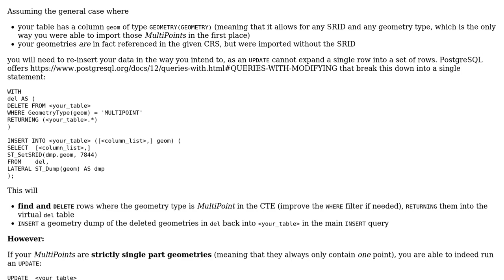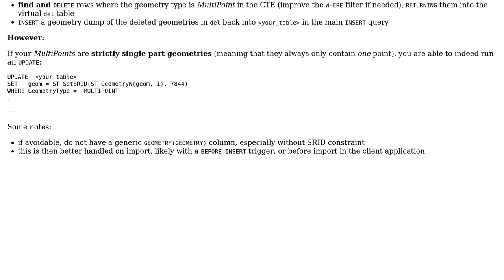GIS: Geometry in PostGIS Table wrong SRID and type (2 Solutions!!)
GIS: Geometry in PostGIS Table wrong SRID and type

With thanks & praise to God, and with thanks to the many people who have made this project possible! | Content (except music & images) licensed under CC BY-SA | Music | Images & others | With thanks to user Redoute user JamesLeversha user geozelot and the Stack Exchange Network Trademarks are property of their respective owners. You are responsible for your own actions.